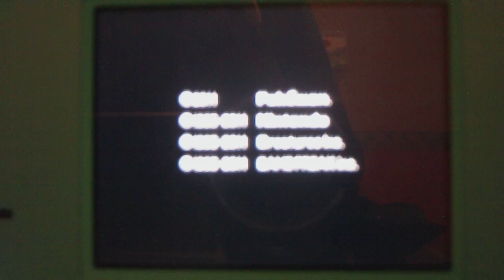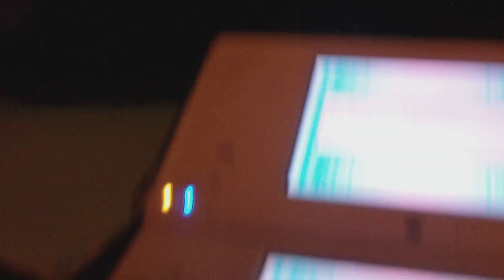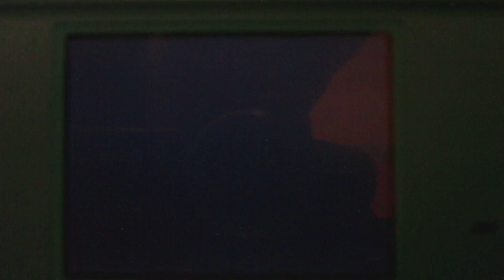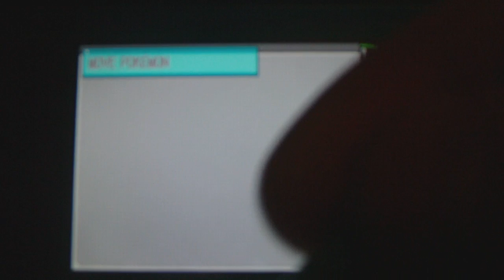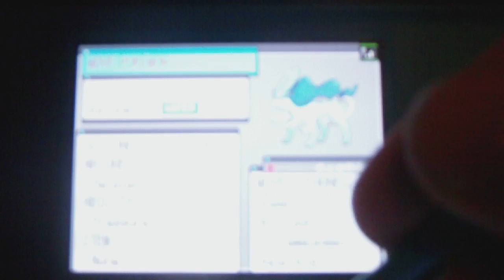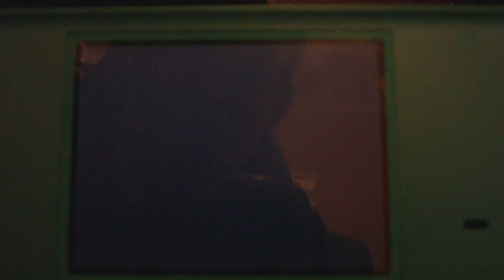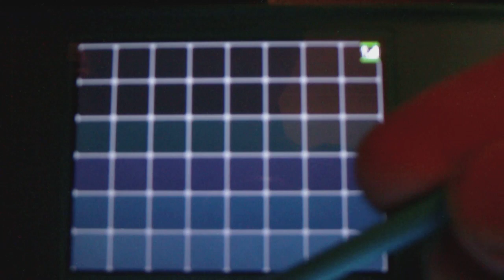Pokemon White Walkthrough (part 36.5) TOP SECRET!